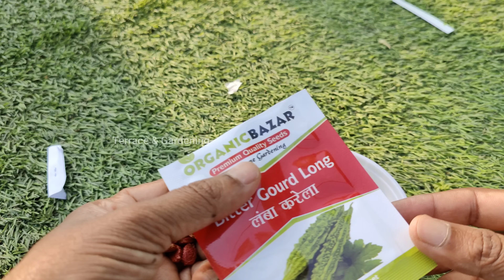करेले के बीज कैसे उगाएं | How to Germinate Bitter Gourd Seeds Fast | Karele Ke Beej Kaise Ugaye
करेले के बीज उगाने की सबसे फ़ास्ट मेथड इस विडियो में जानिए करेले के बीज कैसे उगाएं और उन्हें गमले में कैसे लगायें. How to Germinate Bitter Gourd Seeds Fast and Easy Method, Karele Ke Beej Kaise Ugaye, karela kaise ugaye aur lagayen.
Fastest Method of Bitter Gourd Seed Germination

Like Terrace & Gardening Facebook Page for More Updates
FB.me/Terraceandgardening